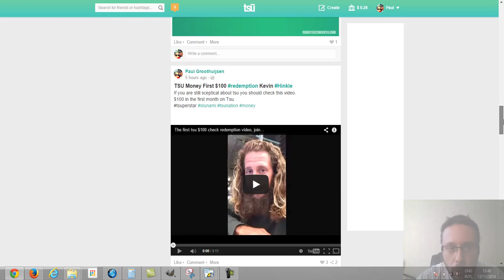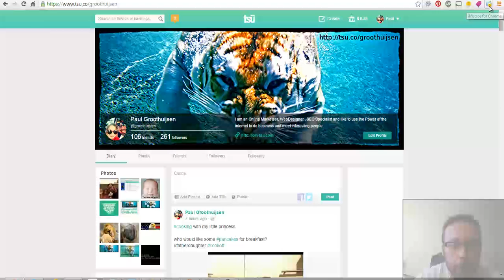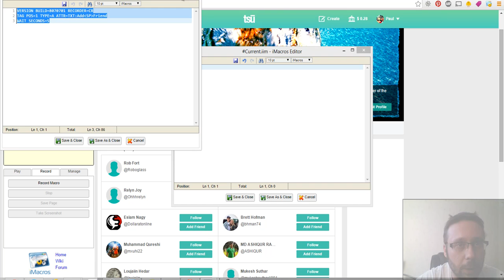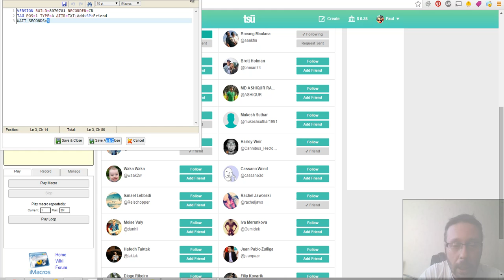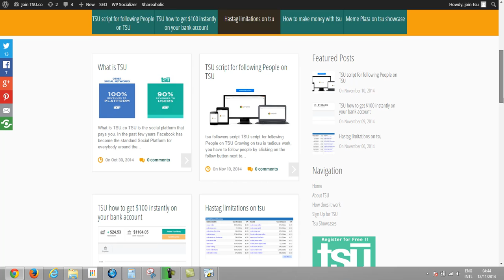TSU Friend request script - Join me on TSU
Tsu Friend script - tsu social media script to automatically send friend request.

After a lot of requests I finally shot this video on how to add friends on tsu with the click of a button.

This tsu friend request script is the automatic way to add friends to your tsu account.

What do you need to do to install this script?

You need to download Google Chrome Browser
You need to install Google Chrome Browser
You need to install iMacros extension for Google Chrome.
Copy the code into the extension  (code is found in this description in my post on tsu  )

After this you can run the macro and the friends will be added automatically.

Check for more showcases on tsu.co and more scripts that will help you boost your tsu account.

For the first 100 Tsu friend this Video course is free.
Click on the link below to go to the course and claim it for free !!

Online Video Course on how to make more money with tsu.